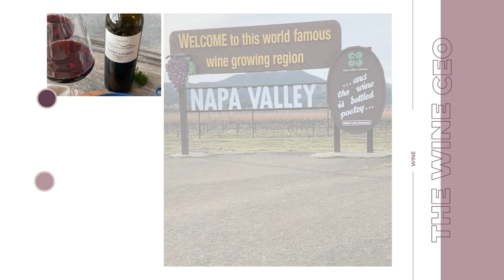21st Generation Winemaker & Great Great Grandson of Spanish Sparkling Wine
Can you imagine your family doing something for 21 generations?! The Raventos family can! They have been making wine in Northern Spain for hundreds of years and the current owner/ operator Pepe is determined to continue this amazing legacy. Not only are they one of the oldest wineries in the world, but he is also the great great grandson of the father of Spanish sparkling wine! In today's episode, Sarah interviews Pepe about the Penedes region, why he left the Cava DO, why the Xarello grape is so important in Spain, and so much more! It's an episode you don't want to miss, so grab your favorite glass of spanish bubbly and press play now!

Sign up for The Wine CEO newsletter and get a free guide to Food & Wine Pairing: thewineceo.com

Today's Guest:

Pepe Raventos

21st Generation winemaker